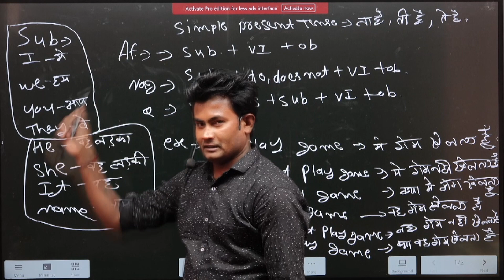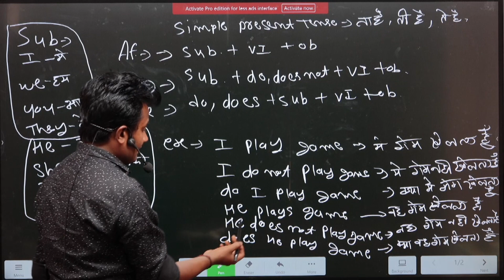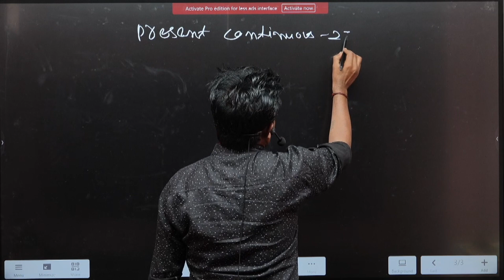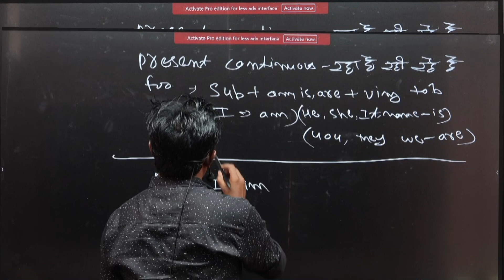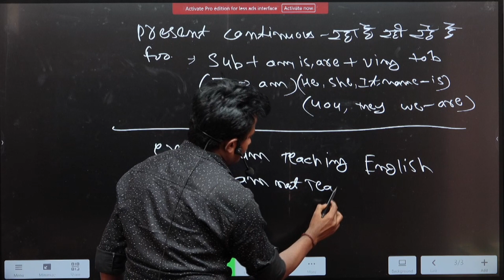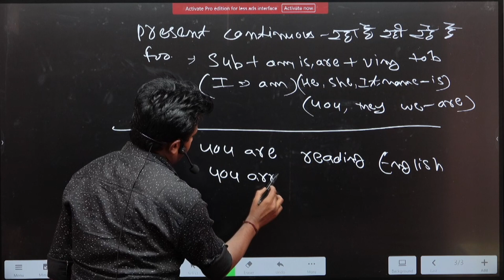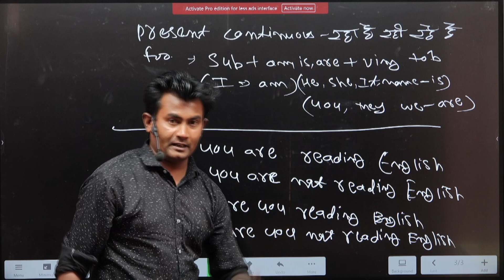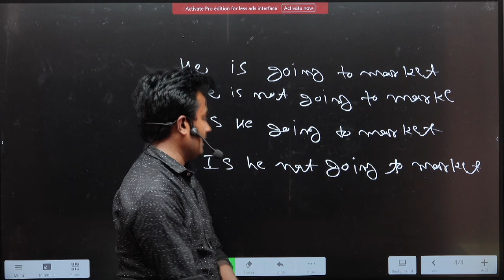2ND CLASS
2ND CLASS